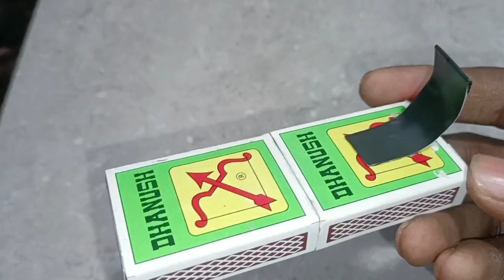Matchbox Se water tank Tractor Kaise Banaye | diy tractor with matchbox | matchbox diy craft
homemade easy tractor
matchbox tractor
matchbox car
matchbox mini tractor
matchbox new craft ideas